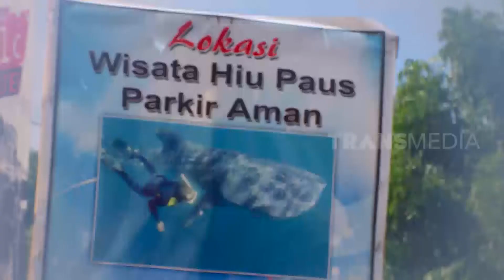Serunya Bermain Dengan HIU PAUS | RAGAM INDONESIA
"RAGAM INDONESIA"

220720